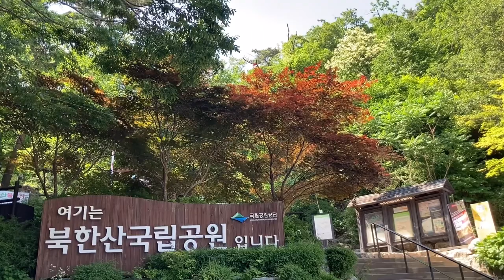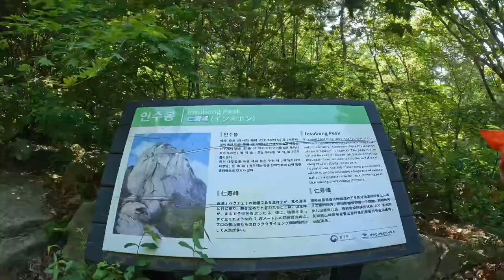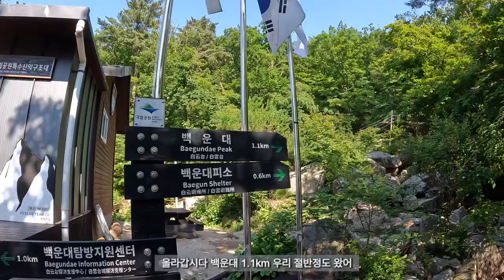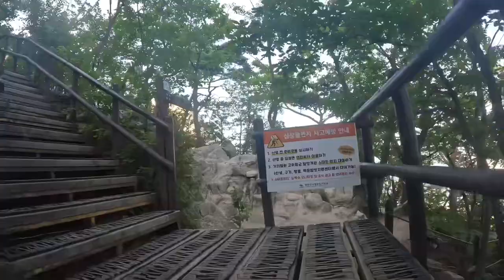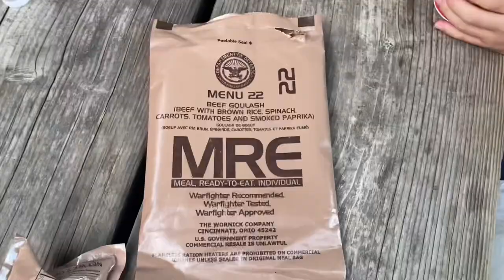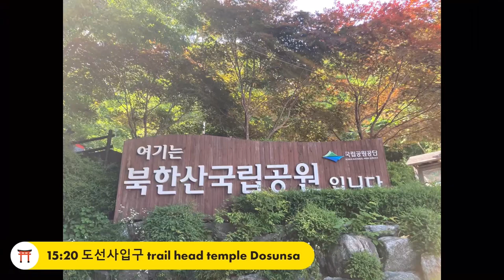북한산 백운대 최단코스(4.2km, 5시간15분) | 고1 특별체력훈련 Seoul's Most Beautiful Mountain Students Challenge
북한산  6월16일 산행~
업무가 좀 밀려서 영상 업로드에 시간이 좀 걸렸어요~
고프로 영상 다운로드 시  시간순서대로 안되어 있어서~ 편집하는데 시간 더 걸렸네요ㅠ
다음주 배드민턴 대회 열심히 준비중~ 체력이 좀 달리네요
1-2월 배드민턴, 영알완등 등 좀 무리해서
오른쪽 아킬레스 건염으로 배드민턴은 3개월 쉬었다가~
다시 시작합니다~

* 영상요약
08:35 오리바위
11:02 백운대 정상
11:39 북한산 백운대 - 지리
12:55 백운대 학생들 경례
13:45 백운대 특별체력훈련 I
14:30 영상지리정보반  촬영연습
16:40 백운대 특별체력훈련 II
18:27 오리바위 하산중
18:55 백운산장 저녁간식
22:02 백운대 첫산행 후 학생 소감
23:30 Relive 코스 하이라이트(2분30초)

2023 북한산 백운대~💕

📌도선사-백운대(트랭글4.4km, 운동시간 3시간반 )
⏰6월16일(금)/맑음/29도정도~

📝안녕하세요~ 허니클로버입니다~🍀
백운대는 6번째네요~
1st  99.6.16 곰탕 백운대
2nd 15.9.6  푸른 백운대
3rd 19.11.3  석양 일몰
4th  22.4.16 숨은벽 후 백운대
5th  23.1.1   백운대 일출
6th  23.6.16. 푸른 백운대~
아직 운해 백운대는 만나지 못했네요~
새벽에 와야 만날 수 있겠죠~

* 북한산 백운대 최단코스 6th
23.6.16 CA활동(13:10~15:10, 2시간)
오늘은 동아리 멤버들과 백운대 올라갑니다~
멤버는 다섯~ 그 친구들에게는 인생 첫번째 백운대~
17살의 백운대는 어떤 느낌이었을까요?
멤버중 느린 친구가 있어 조금 느린 산행이 될 듯 합니다.
지난 5월 계획했지만 학교행사로 취소되어 다시 도전합니다~
다섯명 다 올라갈 수 있을까요?
욕심은 부리지 않습니다~ 사고가 꼭 나기때문에~

산행 전 안전교육~
산에서 무모한 도전은 하지않는다.
서두르지 않는다~
걸을 때 두 수 정도 디딜 곳은 내다보고 내려가자~
조금 기울어진 돌은 밟지않는다.
오를 때 무게중심 앞쪽~
내려갈때는 낮은자세 중심 잘 잡고~

선발대: 은혁, 승현
중간: 준상, 도현
후발대: 찬민

도선사에서 15시에 만나기로 했는데~늦어져
15시에 북한산 우이역에서 만나서 함께 출발~
금욜 오후라  주차자리가 2-3자리 남아있네요~

⏱ 백운대~  트랭글 Lv 47
한 친구가 많이 느려서 산행 시간이 길어졌습니다~
15시20분 백운탐방센터 주차장 도착(개인정비15분)
15시35분 1회용품제로캠페인 후 출발~
16시02분 하루재 휴식
16시23분 인수암
16시53분 백운산장
17시10분 백운봉암문
17시36분  오리바위  선발대 정상도착~
17시50분 백운대 도착 1시간 휴식
18시55분 하산시작
19시22분 백운산장 식사
19시45분 백운산장 출발
20시35분  도선사 도착